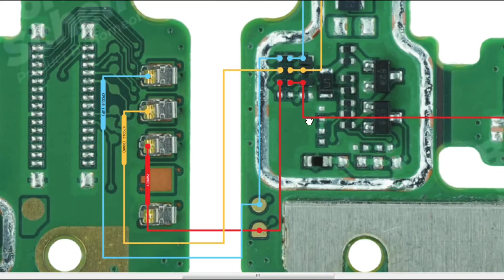infinix s5 pro (x660) on off button jumper way solution | infinix s5 pro volume button jumper way